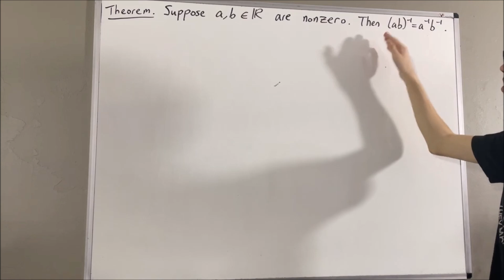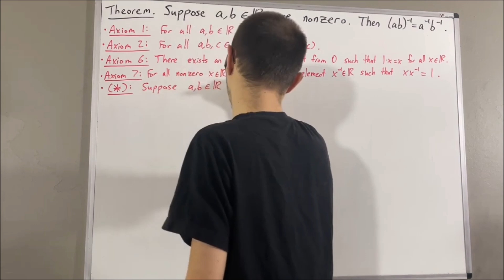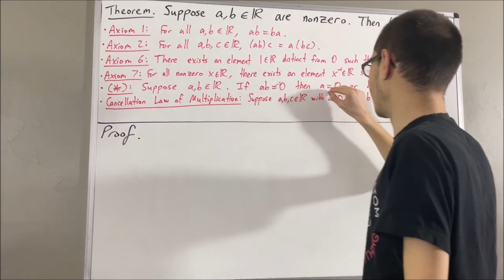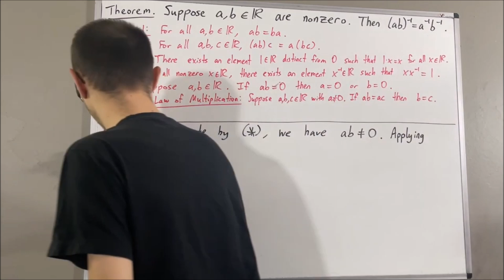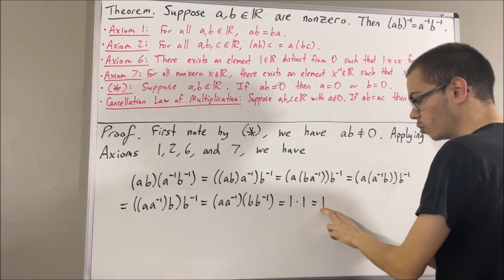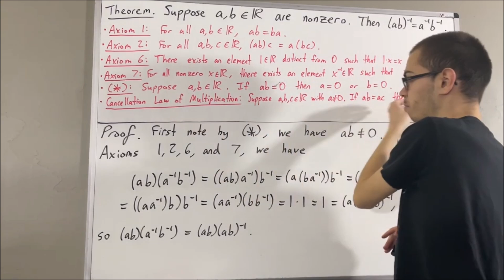Prove that (ab)^-1 = a^-1 * b^-1 for all nonzero real numbers a and b (ILIEKMATHPHYSICS)